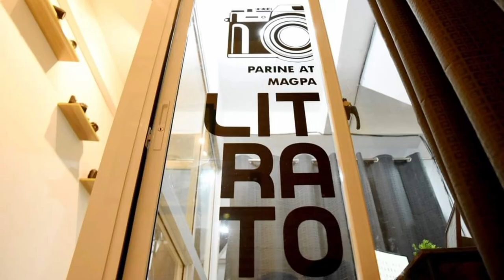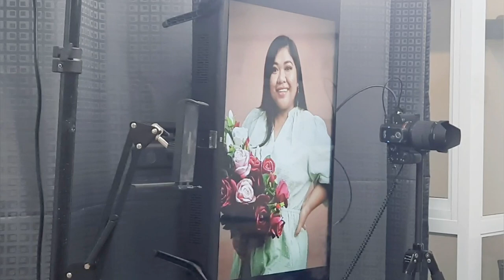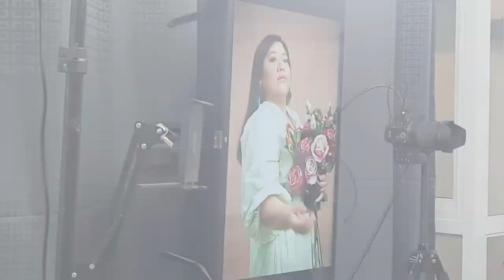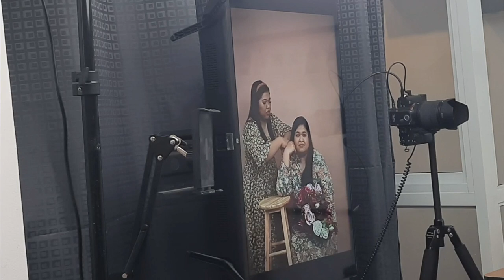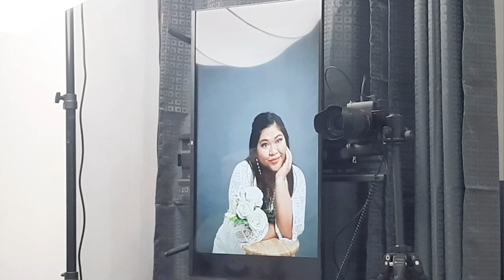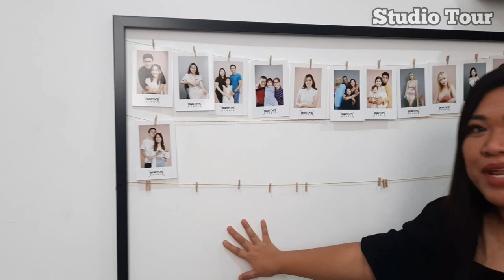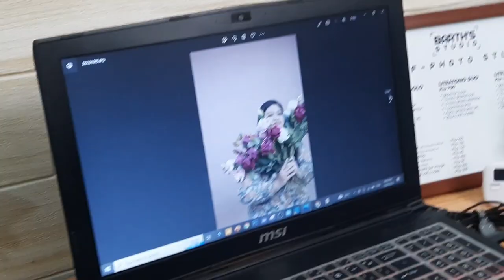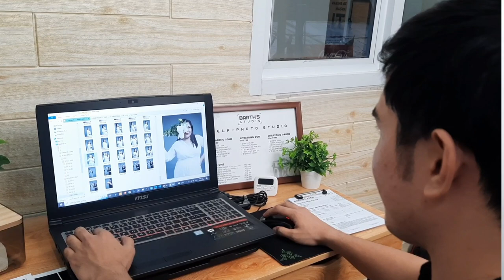Barth's Self-Photo Studio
BARTH'S STUDIO

Location:
D. Tanada St. Brgy. San Diego Poblacion
Gumaca, Quezon Philippines 4307

Packages:

LITRATONG SOLO
• good for 1 pax
• 15 mins Photoshoot
• 15 mins photo selection
• 1 backdrop only
• 2 pcs. photo print (4R)
• 20 pcs. soft copies

LITRATONG DUO
• good for 2 pax
• 15 mins Photoshoot
• 15 mins photo selection
• 1 backdrop only
• 4 pcs. photo print (4R)
• 20 pcs. soft copies

LITRATONG GRUPO
• good for 4 pax
• 15 mins Photoshoot
• 15 mins photo selection
• 1 backdrop only
• 8 pcs. photo print (4R)
• 20 pcs. soft copies

BOOK YOU PHOTOSHOOT NOW!!!